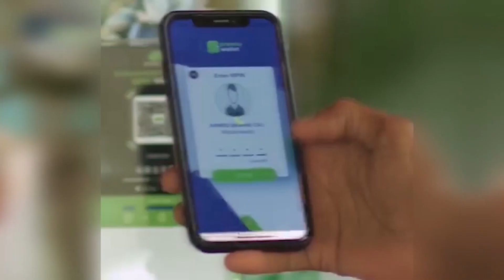XOGHAYAHA IGAD OO MUQDIDHO IMAANAYA MAANTA.